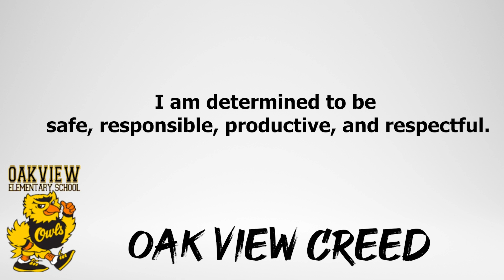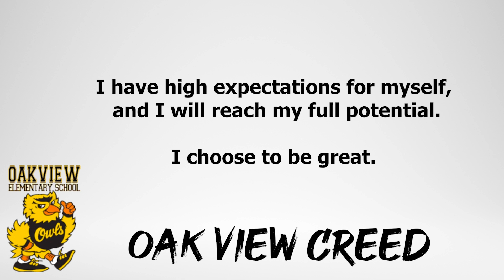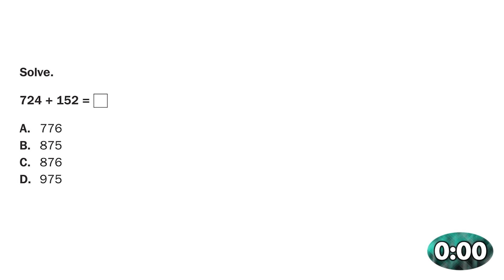Wake Up Oak View August 10, 2023